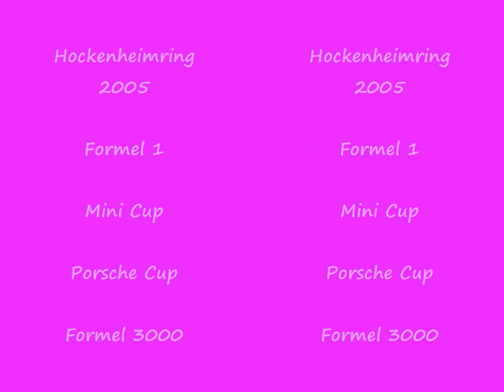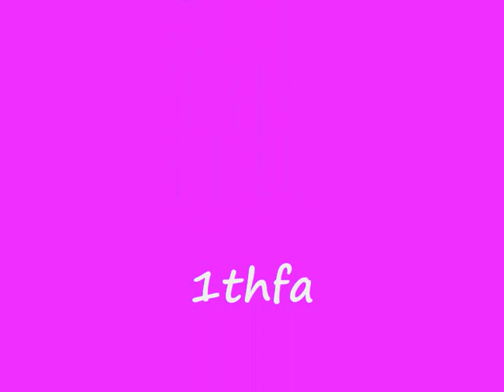Hockenheim F1 2005 Schumacher Ferrari Renault Schumi Porsche Cup Mini F3000 Rennen